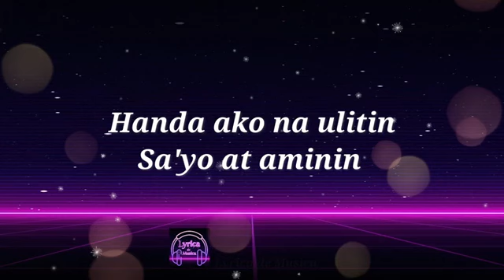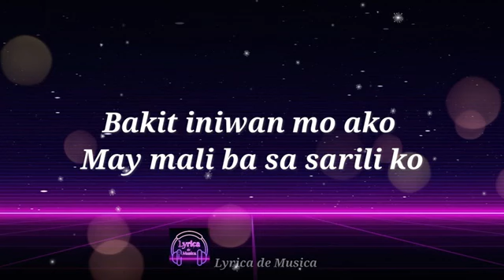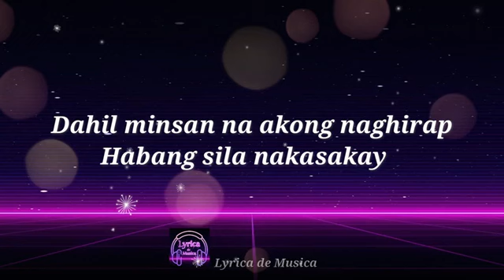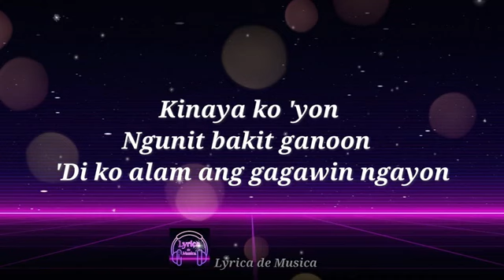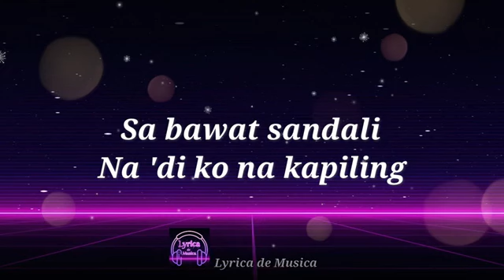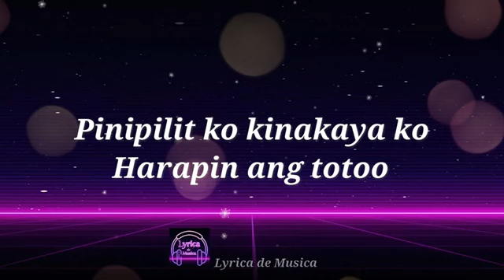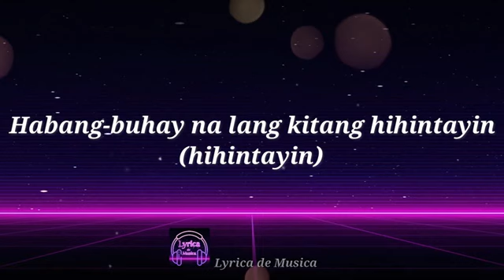Ace Banzuelo - Muli (Lyrics) | Lyrica de Musica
Ace Banzuelo - Muli
Lyrics video for "Muli" by Ace Banzuelo

Lyrics:
Hindi, hindi ko kayang umibig muli
Habang buhay nalang kitang hihintayin